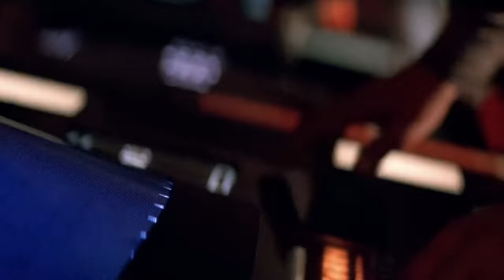Solar Crisis | English Full Movie | Sci-Fi Thriller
UCBzjrhvROqExk3VJhwlIYaA?sub_confirmation=1

A colossal solar flare is anticipated to scorch Earth, prompting astronauts to embark on a mission to the sun. Their objective is to deploy a talking bomb named Freddy at a specific time, redirecting the flare away. Meanwhile, the ambitious CEO of Giant IXL Corp, Teague, dismisses the threat and secretly wishes for the mission's failure to exploit a temporary planet value drop. Within the company, employee Haas devises a surprise for the astronauts. As Captain Steve Kelso steers the spacecraft through escalating temperatures, his grandfather Admiral Skeet Kelso traverses the desert in search of his AWOL grandson, Mike, who unintentionally intersects with IXL agents after encountering desert-dweller Travis.

Starring: Tim Matheson, Charlton Heston, Peter Boyle.

Directed By: Richard C. Sarafian, Arthur Marks.